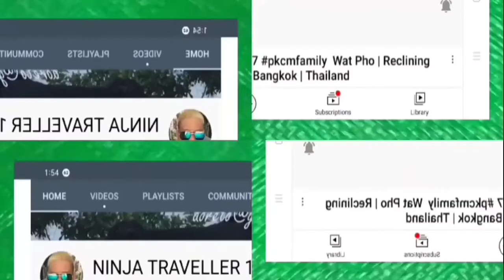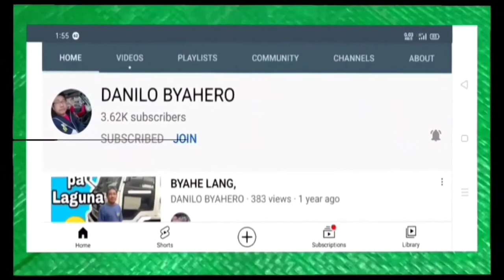How to make Drinking Straws Basket/Bag by Olive Muceros